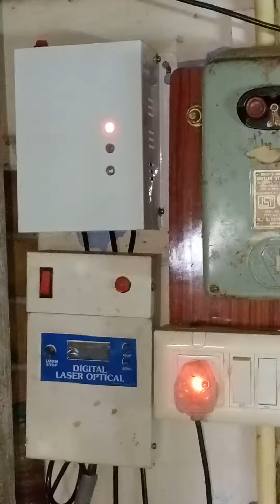power loom sensor